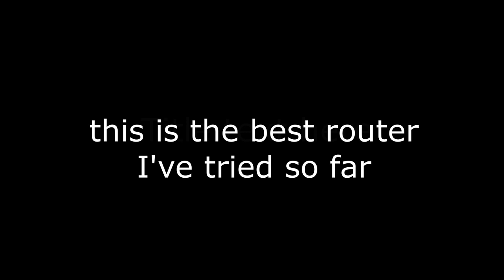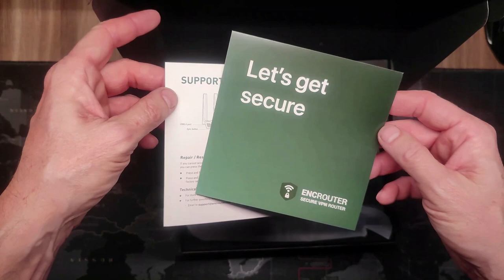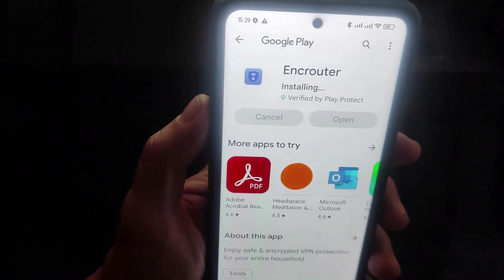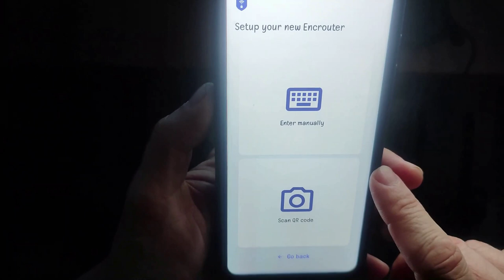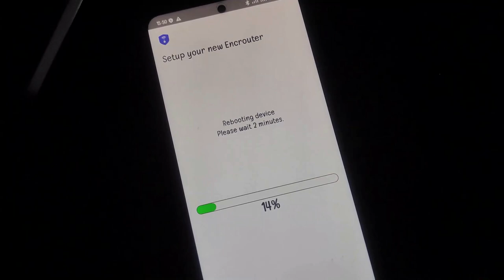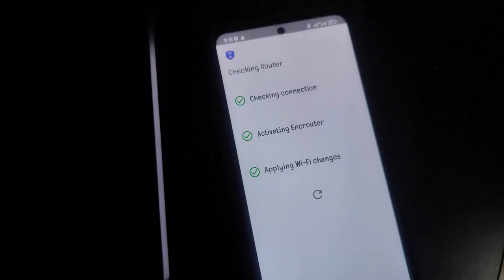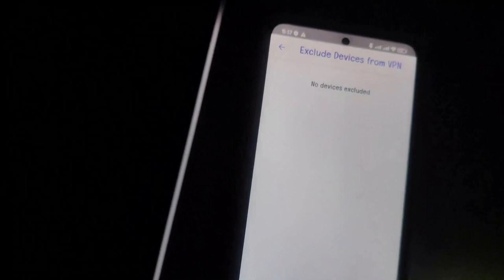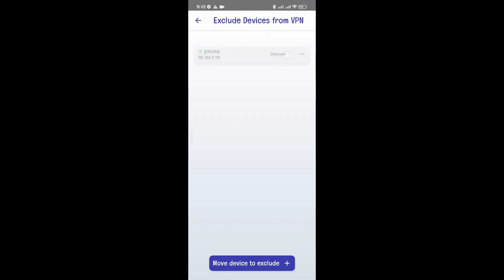Encrouter AX1800A Wi-Fi 6 VPN Router unboxing and Review ENC-AX1800A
Experience the ultimate in online security and convenience with the Encrouter Wi-Fi 6 VPN Router. This high-performance router offers built-in VPN protection for your entire household, ensuring that all devices are safeguarded without the need for individual configurations. With a super simple setup process, you’ll be up and running in just a few minutes, enjoying safe and secure browsing. Plus, the mobile remote control app allows you to configure your router from anywhere in the world. And with a 1-year free VPN subscription included, you’ll have unlimited access to over 70 VPN servers globally. With fast Wi-Fi 6 technology and support for up to 100+ devices, this router delivers blazing fast speeds for all your browsing and streaming needs. Upgrade to the Encrouter Wi-Fi 6 VPN Router and elevate your online experience today.If you’re looking to protect your online privacy and secure your home network, the Encrouter Wi-Fi 6 VPN Router is an excellent choice. Its multiple features and benefits, along with positive customer testimonials, make it a standout product in the market. Invest in the Encrouter Wi-Fi 6 VPN Router today and enjoy safe, secure, and fast internet browsing for your entire household.

Rating: ⭐⭐⭐⭐⭐ (5/5)